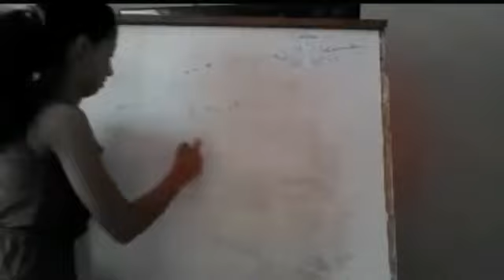MI CAMBIO DE LOOK ME CORTE EL CABELLO